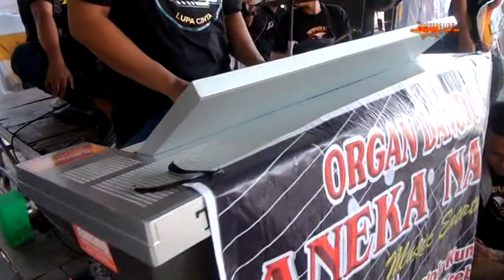AYANG AYANG VOC. NONI LIVE ANEKA NADA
Menikah RIA OKTAVIANI Dengan BUDI SETIADI Pada hari Senin Tgl 9 Desember 2019 Tempat Blk. Kesambi Rt. 04 / 01 Desa Kepunduan Kec. Dukupuntang - Cirebon